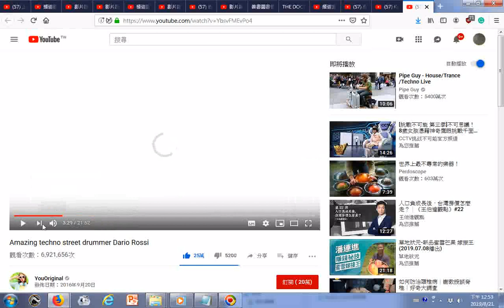瀏覽街頭打擊樂表演使用家庭五金鍋盤盆鋼管條鐵銅片塑膠桶 Amazing techno street drummer Dario Rossi